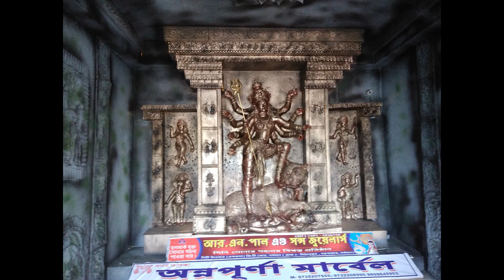বর্ধমান পূজা পরিক্রমা (পর্ব-২) | IndusHeartTalks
বড়শুল, পাল্লারোডের পূজা মন্ডপ।
স্থান- পূর্ব বর্ধমান